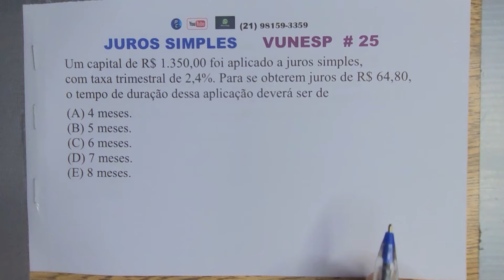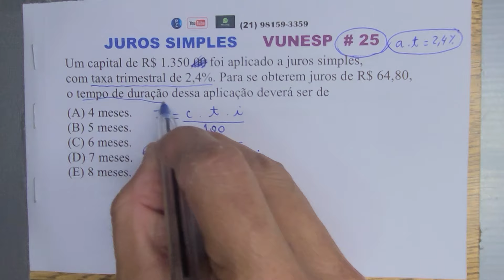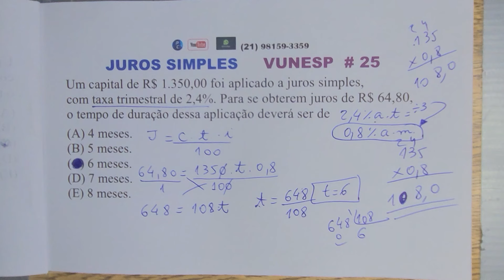Juros Simples Vunesp #25